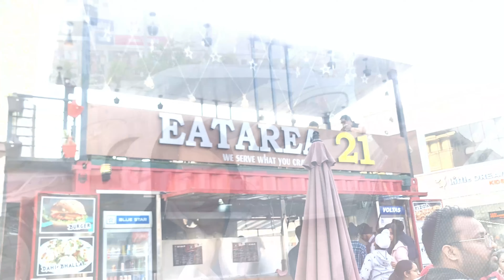India Ba Talaga?? // Filipino India Vlog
This is Singh and Sarah Vlog a Filipino Indian Couple Living here in India.

1